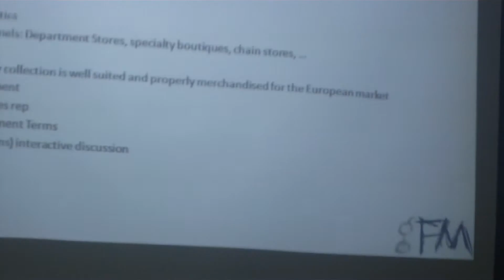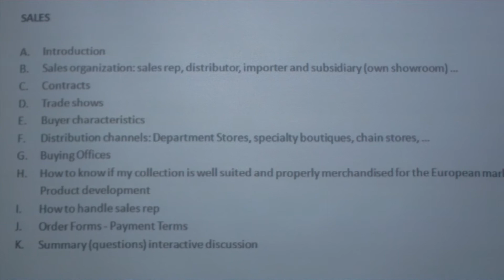18 nov: Семинар "How to develop your brand in Europe and Internationally" Part II.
Семинар "How to develop your brand in Europe and Internationally" Part II.
Спикер: Рональд Денис
Руководитель бельгийской компании GFM Antwerp .